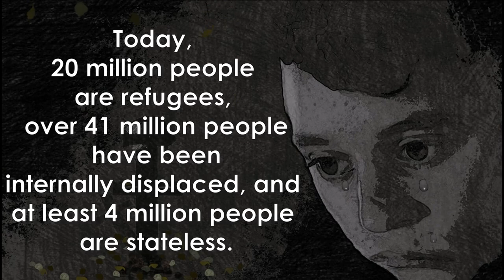YouMAKE: Peace, Justice and Strong Institution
Conflict, insecurity, weak institutions and limited access to justice remain a great threat to sustainable development.
The number of people fleeing war, persecution and conflict exceeded 70 million in 2018, the highest level recorded by the UN refugee agency (UNHCR) in almost 70 years.
This short video was created as part of the Erasmus + CBY project "mYouth Socially Responsible Marketers [YouMAKE]".
No professional tools were used, only participants' smartphones and free PC software.
The project aim is to increase public awareness for the implementation of Sustainable Development Goals [SDGs] by using Digital marketing tools.